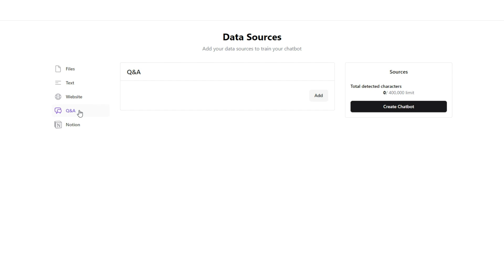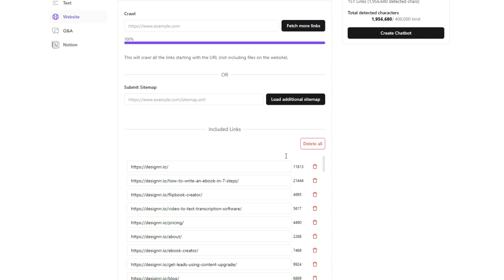How To Build Chatbots With Chatbase (2024) | Your Own ChatGPT!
In this tutorial, we will walk you through the process of how to build an AI chatbot with Chatbase in 2024. Chatbase is a powerful tool that allows you to create intelligent chatbots that can interact with users in a natural and engaging way. By following the steps outlined in this video, you will learn how to set up your chatbot, customize its responses, and deploy it on various platforms. Whether you are a beginner looking to explore the world of chatbots or an experienced developer seeking to enhance your skills, this tutorial is the perfect starting point for creating your own ChatGPT chatbot. Join us on this journey and unlock the potential of AI-driven conversations with Chatbase!

Free Music Without Copyright (Safe)